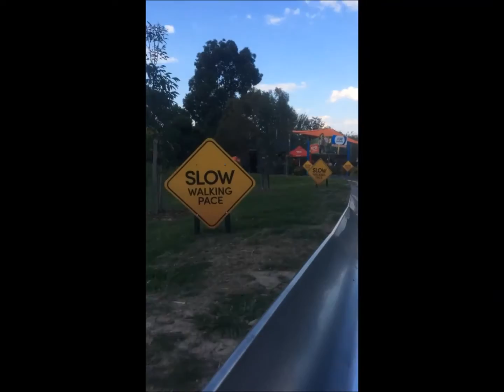Funfields Whittlesea, Go Karting, Pirate Ship & Toboggan Slide - Cover Song Ik Junoon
Funfields @ Whittlesea, Victoria, Australia, (13th April 2017) Go Karting, Pirate Ship & Toboggan Slide - Cover Song Ik Junoon Ik Deewangi - Take the world and make it red - Zindagi na Milege Dobara